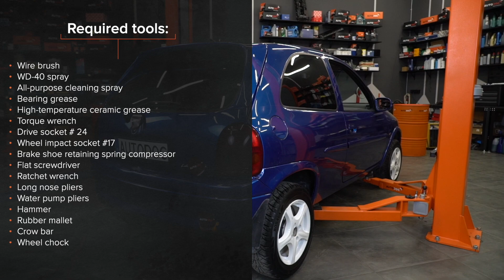Jak vyměnit zadní brzdové čelisti na OPEL CORSA S93 [NÁVOD AUTODOC]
Jak vyměnit zadní brzdové čelisti / sada brzdových čelistí na OPEL CORSA 2 (S93) 1.4 Hatchback 1993–2000 [NÁVOD AUTODOC]

Brzdové čelisti na autě OPEL Astra F Classic CC (T92) (Baujahr 01.1998–08.2002) / OPEL Combo B Kastenwagen (Baujahr 08.1999–10.2001) / OPEL CORSA A CC (S83) (Baujahr 01.1985–03.1993) / OPEL Tigra Coupe (S93) (Baujahr 07.1994–12.2000) autech je třeba vyměnit obvykle podle jedné a té samé procedury. Mohou se ovšem objevit mírné rozdíly způsobené specifickým designem auta.

⚡ Všechny video a PDF tutoriály, jak vyměnit díly na autě OPEL CORSA (S93): stáhni si a sleduj na AUTODOC CLUB

00:00 — OPEL CORSA S93 - brzdové čelisti / sada brzdových čelistí: Návod na výměnu, krok po kroku
00:14 — Zvedněte auto.
01:01 — Odstraňte brzdový buben sestavený s ložiskem náboje kola.
02:12 — Odstraňte pravou brzdovou čelist.
02:23 — Odstraňte levou brzdovou čelist.
20:41 — Nainstalujte levou brzdovou čelist.
04:36 — Nainstalujte novou pravou brzdovou čelist.
06:52 — Nainstalujte brzdový buben v sestavě s ložiskem náboje.
07:55 — Zašroubujte šrouby kol.